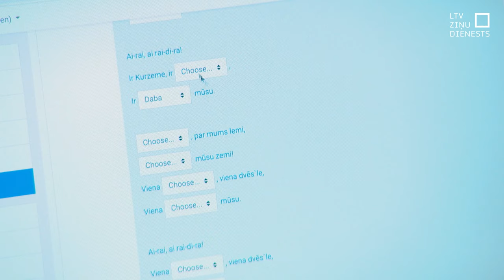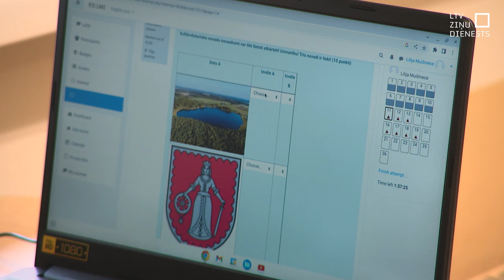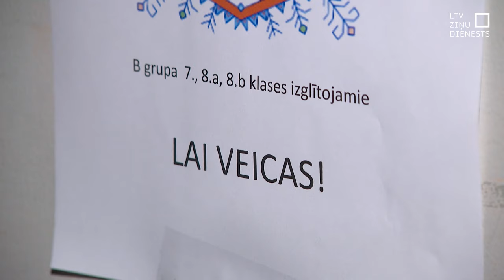Skolēni sacenšas īpašā olimpiādē “Ko tu zini par Latviju?”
Dienu pirms Latvijas 105. gadskārtas svinībām vairāk nekā 800 valsts un starptautisko skolu skolēnu demonstrēja savas zināšanas par mūsu valsts simboliem, valodu, kultūru, vēsturi, dabu un ģeogrāfiju atklātajā Latvijas un novadu mācības olimpiādē ar nosaukumu “Ko tu zini par Latviju?” Šāda olimpiāde pirms valsts svētkiem norit trešo gadu pēc kārtas.